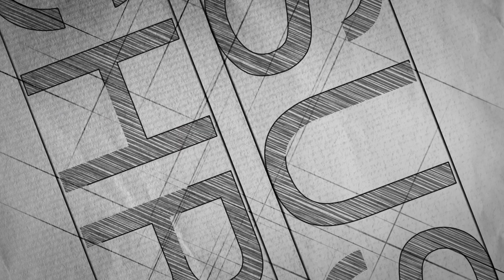"Hope is Here" Christmas Program 2023 (Faith AG Children's & Youth)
"Hope is Here"  Christmas Program 2023 (Faith AG Children's & Youth) | Replay | (21 December 6 PM)
Connect with Faith AG Church
To Send  Tithes and Offering Online
 NEFT/IMPS
AC Name: Faith Assembly of God Church
AC NO: 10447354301  | IFSC: SBIN0003301
 Bank Name: SBI, Indira Nagar Branch
Google Pay: 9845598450Faith Carnival 2022 | English & Telugu